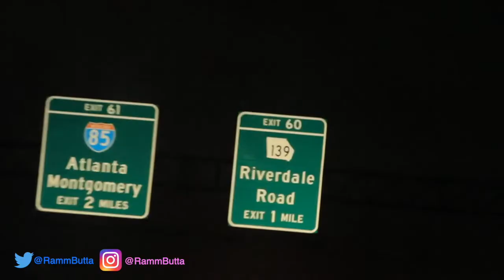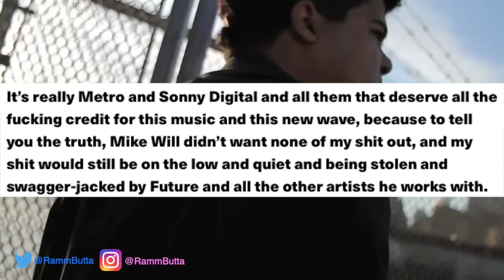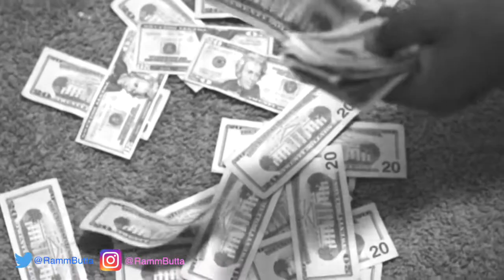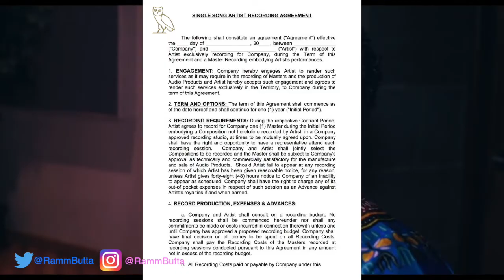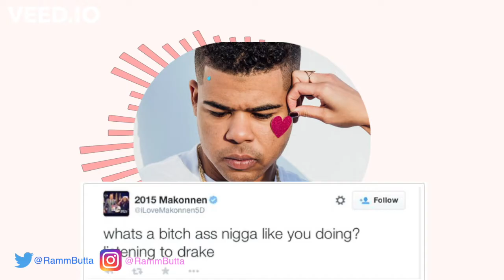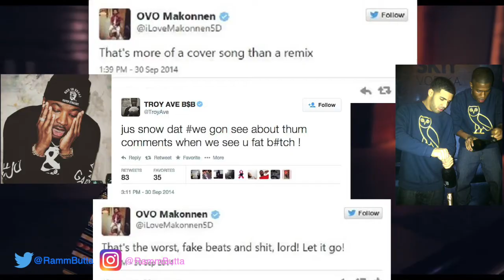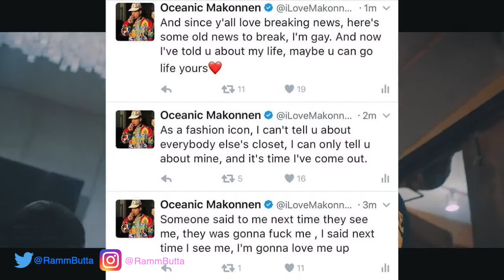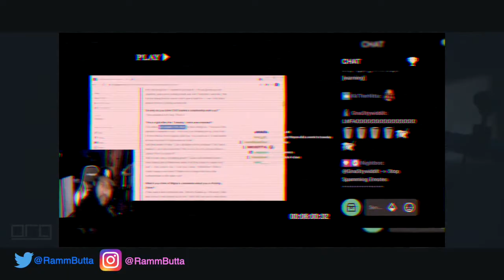The Rise And Fall Of iLoveMakonnen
How did Makonnen Disappear? What happened to Makonnen? WHO is Makonnen? Watch this video to find out!

iLoveMakonnen had a top 20 hit in 2014 with "Tuesday". Along with a Drake Co-sign and getting signed by Drake's label OVO Sound . On paper that's every up and coming rapper's dream but what went wrong?

 In this video we're going to talk about it! A coverage of his career and  Debunking all the rumors out there and giving the true reason on what happened to ILoveMakonnen and why he disappeared from the music scene.

INTRO 0:00
THE COME UP 0:55
BLOWING UP 4:30
SIGNING TO OVO 6:03
OVO PROBLEMS 8:29
GETTING DROPPED 11:26
AFTERMATH 13:09
OUTRO 15:05